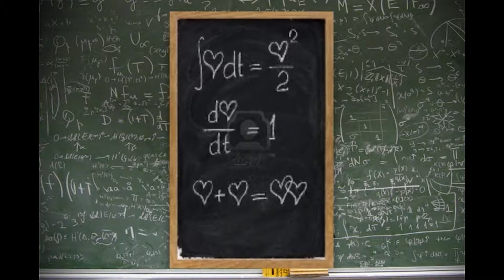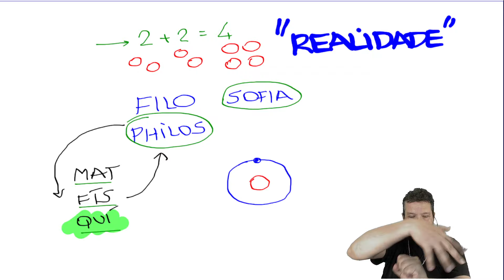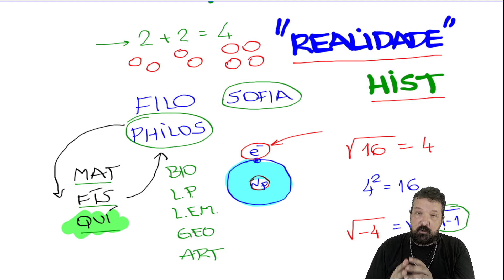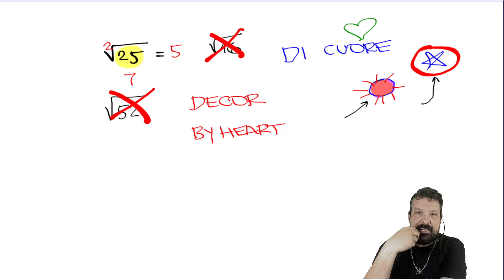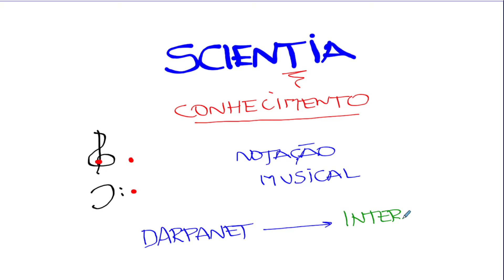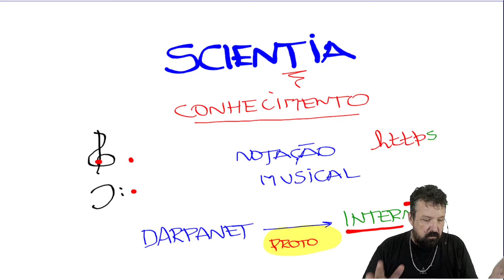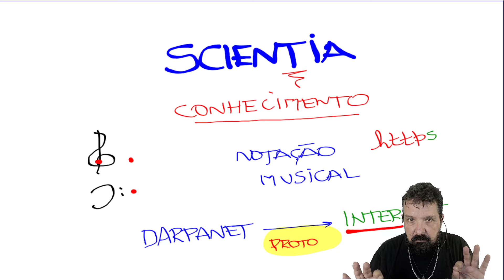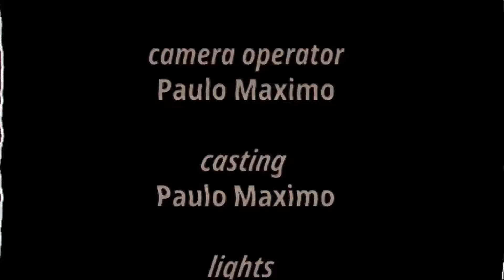Matemática 101 - parte XXI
Polêmicas a respeito do conhecimento